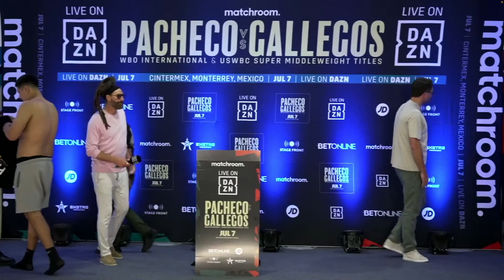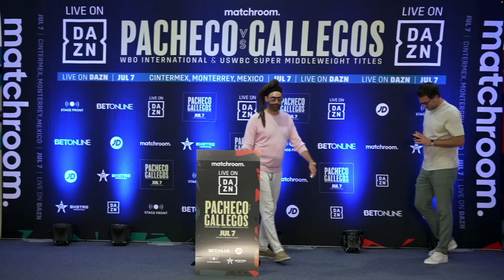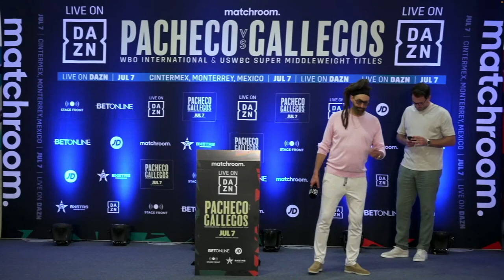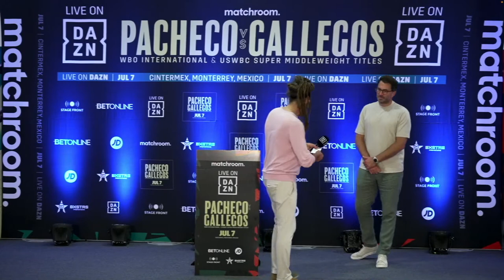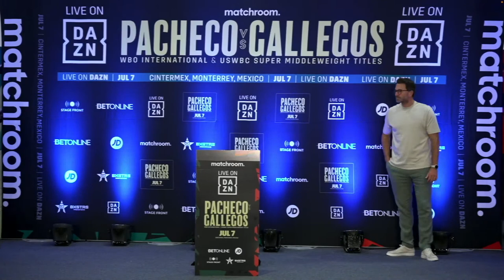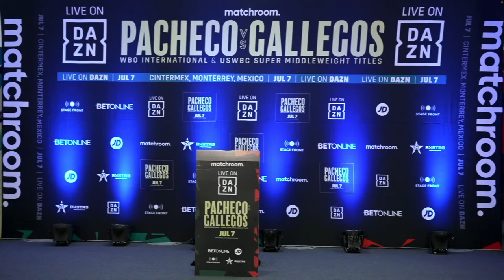Diego Pacheco vs Manuel Gallegos Plus Undercard Weigh In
We're live from Monterey, Mexico for the Diego Pacheco vs Manuel Gallegos Plus Undercard Weigh In!

Watch as both main event fighters plus the likes of Rocky Hernandez and more all hit the scales!